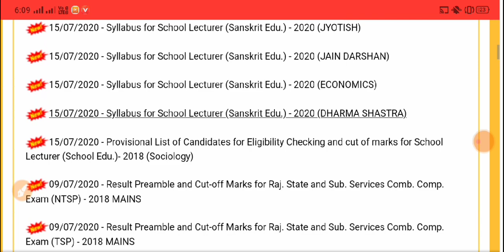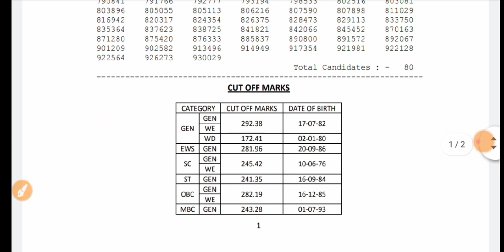RPSC UPDATE / 12 Press Notes ऑफिशल नोटिफिकेशन जारी किए गए 15 जुलाई शाम को / RPSC NEWS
More Features
1) Saari important books milengi solved video solutions ke saath
2) Previous year papers, Important PDFs, Question Bank
3) Tips,Tricks & Concept Videos Topic-wise
4) Crash Course, Mock Tests, Quiz
5) India's biggest student's community
& much more

RSMSSB 2020
RPSC 2020
RPSC JOBS
RPSC VACANCIES

Panchayat naukri 2020,sarkari naukri 2018,|atest government jobs 2020,gram panchayat naukri 2020,Gram Panchayat Recruitment 2020 pass jobs panchayat 2018,|atest naukri 2020 , WiiGram Panchayat Assistant Vacancy 2020 RECRUITMEN'ERecruitment,Gram Panchayat Assistant Recruitment 2020 ME AAI BHART|,Latest ssc Vacancy,Latest Top Jobs 2020 Governmen

News 2020
2020
Rajasthan govt job 2020
Job 2020